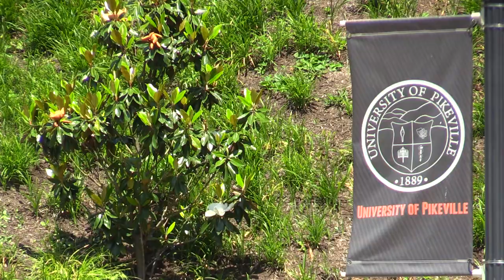Lt. Gov visits UPIKE